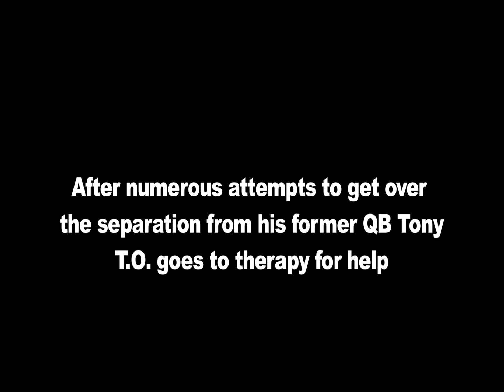A DAY IN THE LIFE OF T O PART 3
T.O. get's professional help for his obsession with tony